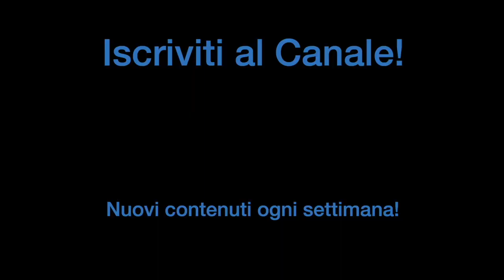OGNI BATTERISTA dovrebbe possederne ALMENO UNO! | StrumentiMusicali.net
Le video di oggi insieme a StrumentiMusicali.net vi spiego cos'è quella cosa che ogni batterista dovrebbe possedere.

🥁 DIVENTA MIO ALLIEVO E APPROFITTA DEGLI SCONTI!

♬ My gear:
Kits: